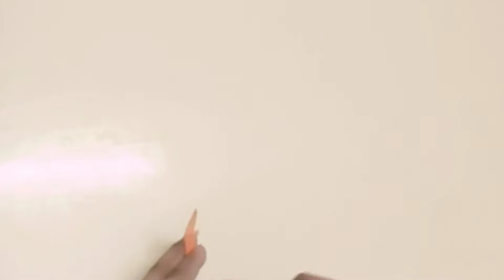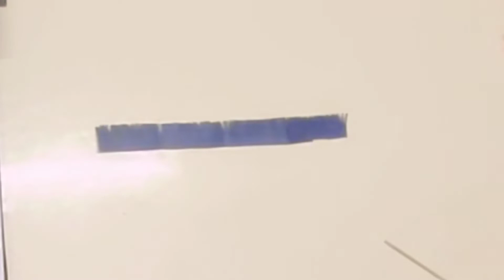happy 75th independence day 🇮🇳 | Independence day craft idea | lotus craft | Aishu's creative🌍